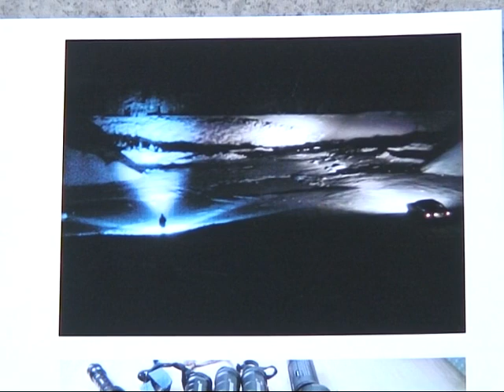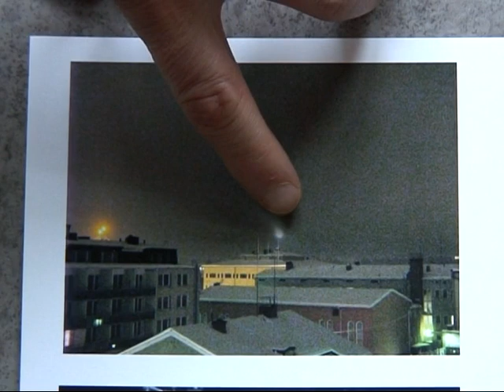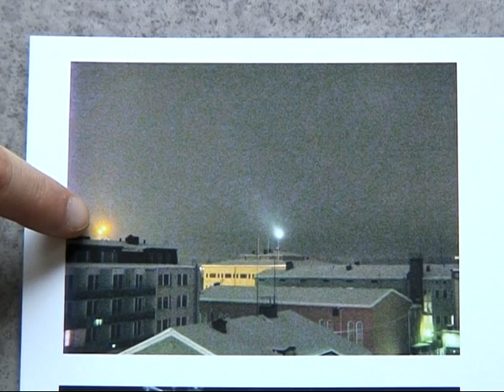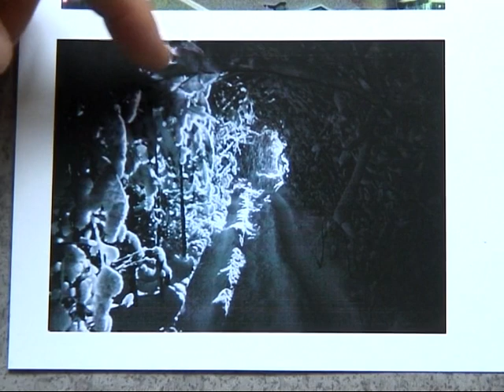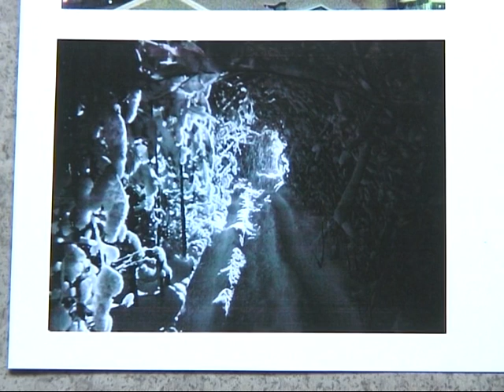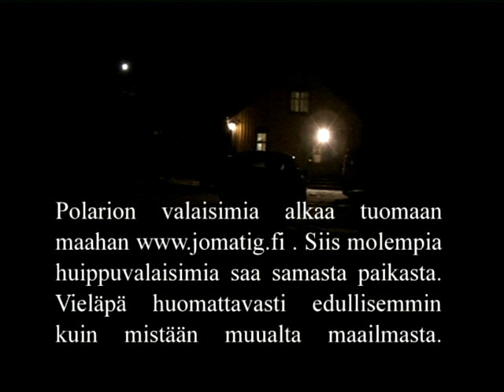Elämysvalottelua the lampulla, eli Polarionilla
Tämä video on polkastu aivan lonkalta ilman mitään käsikirjoituksia tai ennakkosuunnitelmia. Yrittäkää siis kestää :D ja ymmärtää..
Videon lopussa sitten valotellaan metsän reunalla, ja näytetään kuvia miltä lampuilla metsä voi näyttää.